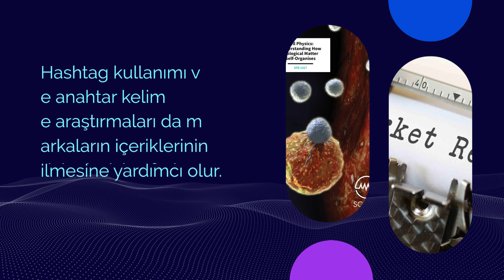Youtube için Stratejik SMO İpuçları: İzlenme Sayısı ve Takipçi Sayınızı Arttırın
Youtube, günümüzde en popüler video platformlarından biridir ve kullanıcılar tarafından sıkça tercih edilir. Ancak, binlerce video arasından öne çıkmak için stratejik SMO ipuçlarına ihtiyacınız vardır. Bu ipuçları ile izlenme sayınızı ve takipçi sayınızı arttırabilirsiniz.  Bu ipuçları arasında doğru anahtar kelime seçimi, içeriğin kalitesi, video başlıklarının çekiciliği, thumbnail seçimi, etkili açıklamalar ve paylaşım stratejileri yer alır. Bu ipuçlarının uygulanması markanızın ve içeriklerinizin organik olarak daha fazla görünürlük kazanmasına yardımcı olabilir. Youtube kullanıcılarına ulaşarak, markanızın tanıtımını yapabilir ve daha fazla erişim sağlayabilirsiniz. Bu makalede, Youtube için stratejik SMO ipuçları ile takipçi sayınızı ve izlenme sayınızı arttırmak hedeflenmektedir.